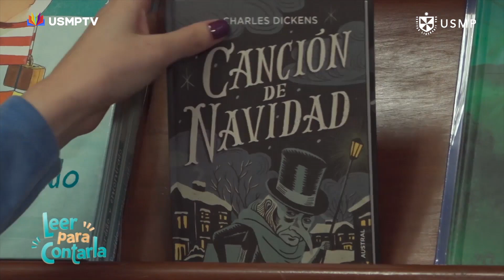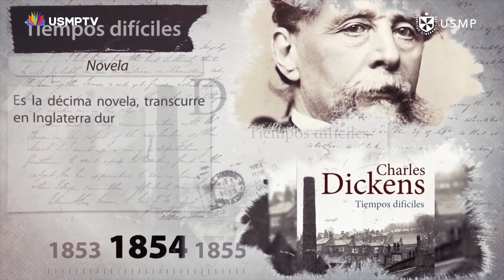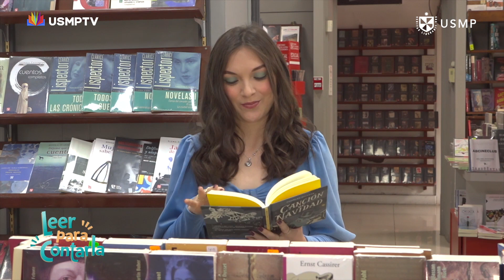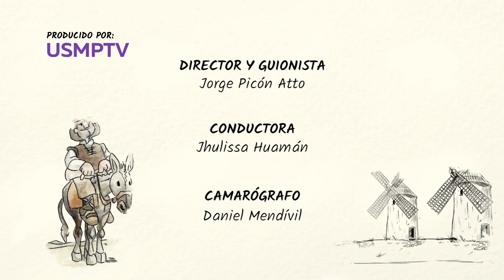LeerParaContarla: Canción de Navidad - Parte 1